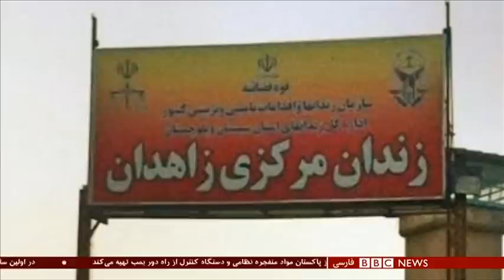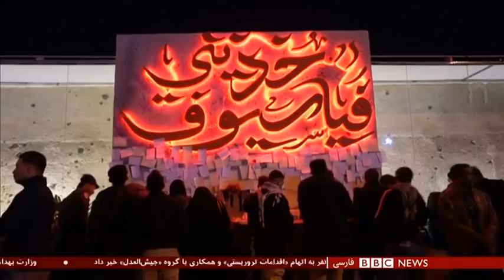اخبار ساعت شش عصر - یکشنبه ۱۴ دی